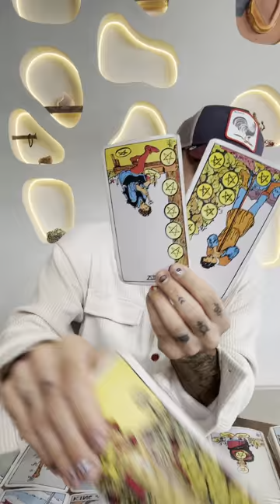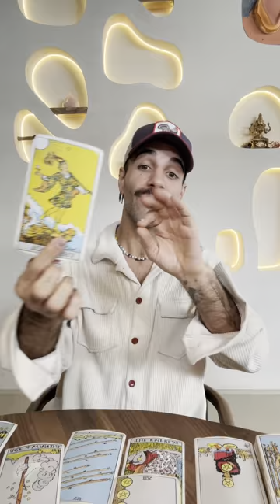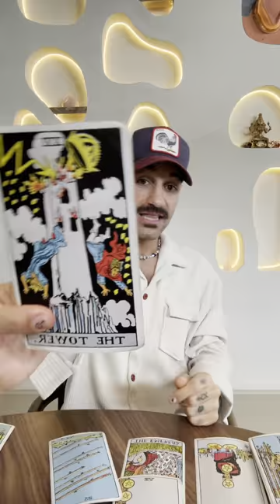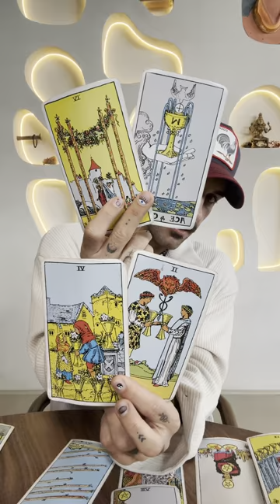⚔️ Gemini April Horoscope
❤️ Pay What You Can :) May The Abundance Return To You Tenfold! ✨